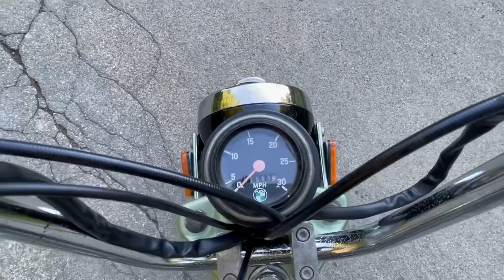1978 Puch Maxi-S Walk Around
This video is a walk around of a stock clean 1978 Puch Maxi-S

Video includes

~ engine accessories
~ electrical side